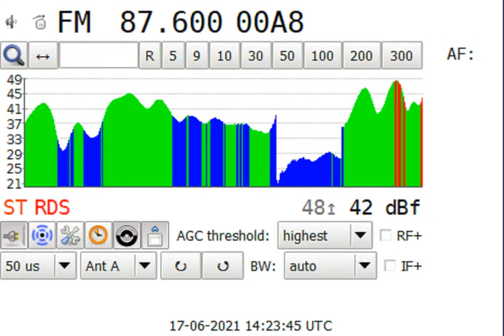Laikos, Greece. 87.6MHz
Laikos 87.6, Thessaloniki/Hortiatis, Greece. A most popular visitor during the Es season, especially when it hangs around all afternoon like this! 2110KM, 17th June 2021.